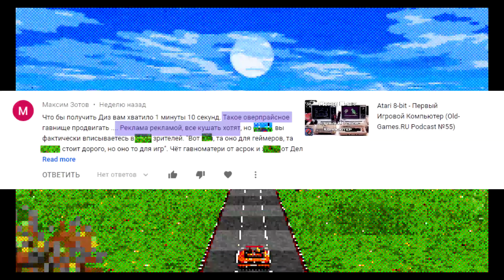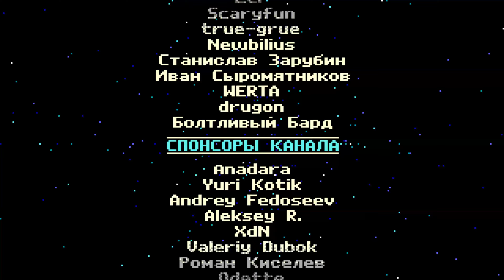10.000 Подписчиков!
Спасибо всем, кто был с нами, смотрел наши видео, поддерживал словом и делом, писал лайки и  слушал колокольчик. Ура!